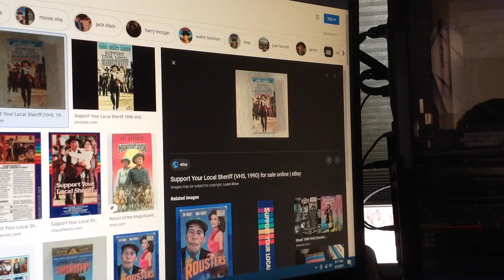Do You Have This VHS? #1279